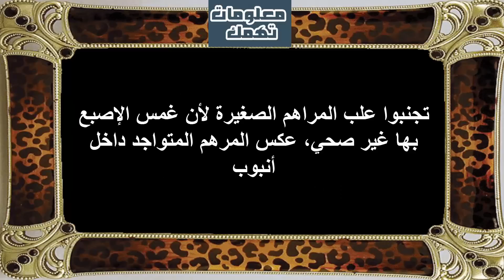قولوا وداعاً لتشقق الشفاه المزعج في فصل الشتاء